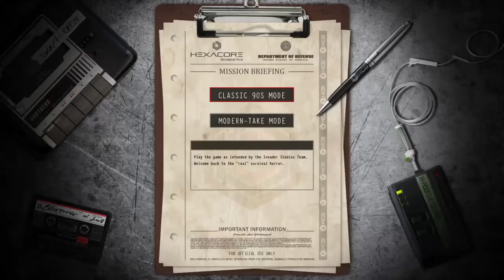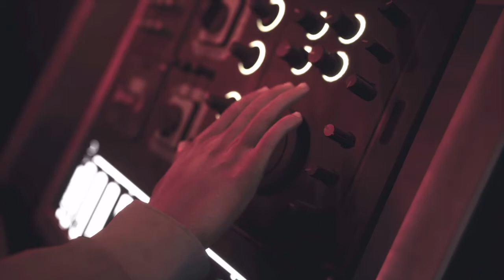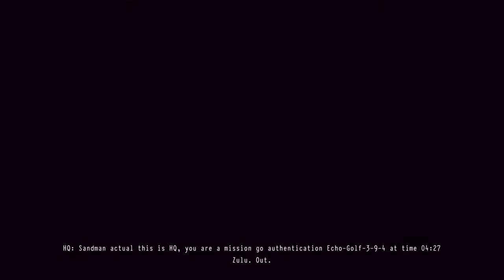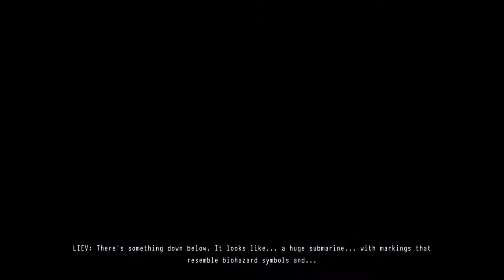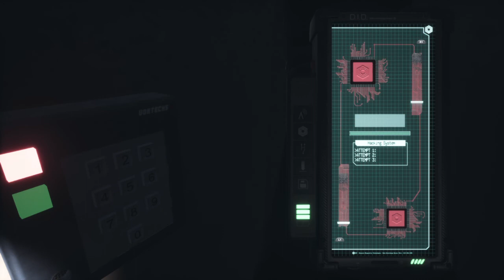Daymare 1998. Part 1.